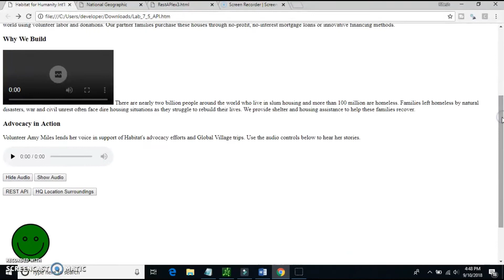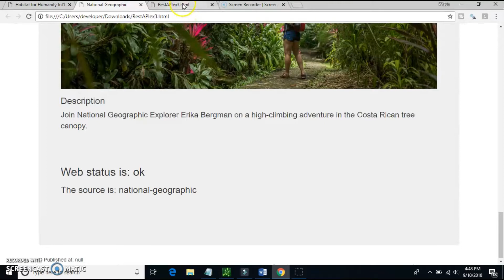What I Learned After 4 Years of Computer Science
As a senior who works at a freelancing software company, I hope to share some of my experiences taking CS classes and being a part of the computer science field in general including the challenges, problems, etc. I go over data types, lists, and Java as well as HTML. I began coding in 8th grade, so I have four full years under my belt.

I am a young penny stock trader and I am sharing my YouTube journey with all penny stock day traders as trading penny stocks is a marathon and not a sprint. I share my go to penny stock day trading patterns such as the OTC Multiday Breakout Pattern, Second Green Day, Ascending Triangle and more. Learn how to day trade if you are a beginner and sharpen your day trading skills if you are a veteran.